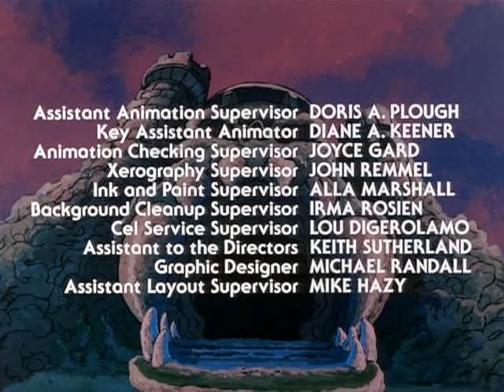He-Man Ep60 Patas do Mestre do Jogo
He-Man é o personagem principal da linha de brinquedos Masters of the Universe da Mattel, presente em uma série de histórias em quadrinhos e várias séries animadas, caracterizadas pela sua força sobre-humana. Na maioria das variações, ele é o alter ego do Príncipe Adam.[1] He-Man e seus amigos tentam defender o reino de Eternia e os segredos de Castelo de Grayskull das forças do mal de Esqueleto.[2]

Origem
Em 1976, o CEO da Mattel, Ray Wagner, recusou um acordo para produzir uma linha de action figures com base nos personagens do filme Star Wars de George Lucas.[3][4] Após o sucesso comercial da trilogia de George Lucas e sua mercadoria relacionada durante os próximos anos, a Mattel lançou vários brinquedos de sucesso que capturaram a imaginação do público ou influenciaram significativamente o mercado de brinquedos.[3]

O designer de brinquedos, Mark Taylor, explicou que o design original de He-Man foi feito em uma série de esboços enquanto trabalhava para a Mattel foi inspirado por homens Cro-Magnon e vikings. Além disso, seu design original de Beast Man foi rejeitado pela Mattel por se parecer muito com Chewbacca.

Na corrida para projetar a próxima figura de ação, Roger Sweet (um designer principal trabalhando no Departamento de Design Preliminar da Mattel durante grande parte da década de 1970 e 1980) percebeu que a simplicidade era a chave para o sucesso.[3][4] De acordo com seu livro Mastering the Universe: He-Man and the Rise and Fall of a Billion-Dollar Idea de 2005, Sweet sabia que, se ele desse algo de marketing, poderia ganhar 90% da batalha.[

Criado(a) por Roger Sweet
Descrição ficcional
Nome completo Príncipe Adam
Codinomes conhecidos "O Homem Mais Poderoso do Universo"
"O Campeão/Defensor de Grayskull"
Terra Natal Planeta Etérnia
Espécie Eterniano Humano (Sua Mãe é Humana da Terra)
Ocupação príncipe
Afiliações Coroa Real de Etérnia
Guarda Real de Etérnia
A Grande Rebelião de Etéria
Família Rei Randor (pai);
Rainha Marlenna (mãe);
Rei Miro (avô paterno);
Princesa Adora/She-Ra (irmã-gêmea);
Esqueleto (tio);
Estado atual Ativo
Base de operações Castelo de Grayskull
Aparições
Editora(s) DC Comics